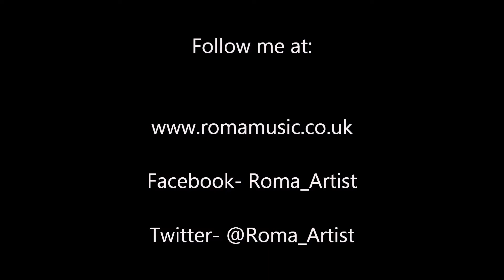Mehfil Night- Mixed Medley of Bollywood Songs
A casual jam, mehfil night at home. Singing a mixed medley of some of our favourite classic Bollywood songs.

Singer: Roma
Harmonium: Surjit Singh Sagar
Congo Drums: Amarjit Singh